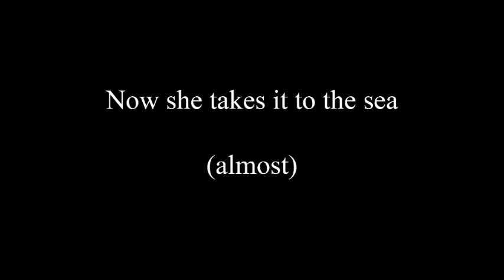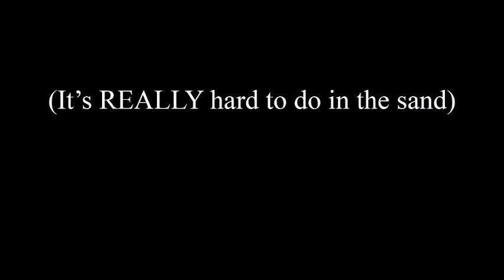(Trying to practice) Poomse 7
I am joining my first forms competition in Taekwondo in less than 2 weeks, and tried to do the Right Thing during my vacation by putting aside a little time to practice. However, I've discovered that Karate Kid is a lie, and that one can't really practice on the beach for all sorts of practical reasons, not the least of which was I felt like I was going to injure myself if I attempted the form even one more time on the sand. :|